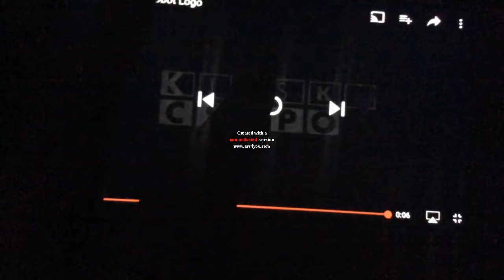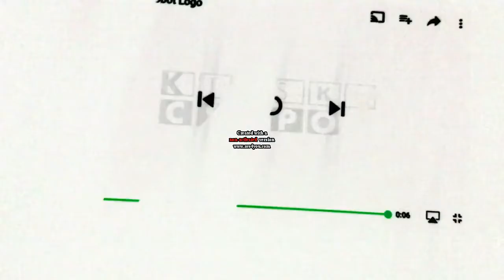Klasky Csupo Effects